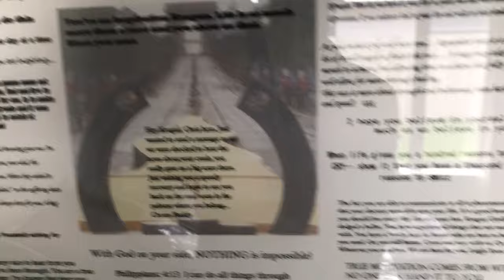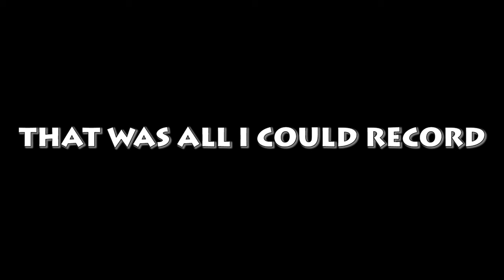Keagan Girdlestone - Vlog 2 - helping out others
I'm a 19 year old cyclist who was in a life threatening accident on the 5th of June. This is my life and how I cope with difficulties I go through and can hopefully inspire a few people that are suffering similarly or differently and need a bit of motivation to get through the days.

Today is a shorter vlog, a bit more serious as well as going to a fun quiz fundraiser for Gendi Roberts who needs all the help she can get! People have been amazingly generous with helping me and I know some people will help her! :)